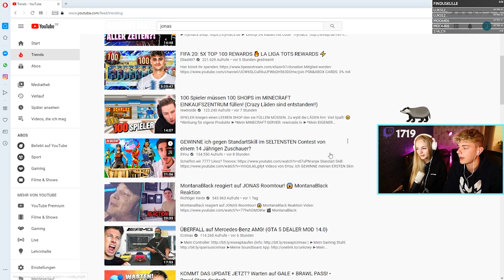Wie SEHR mag ZCLINA Jonas? | Speed FAQ | Jonas Stream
Du hast Jonas Stream verpasst? Kein Grund zur Sorge! Hier findest du die besten Highlights aus Jonas Stream
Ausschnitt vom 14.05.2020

📘 Jetzt meine BÜCHER bestellen: 📘 (Werbung)

🏮 Jetzt M96D Parfüm besorgen! 🏮 (Werbung)
▸ Und in allen DM Filialen in Deutschland & Österreich erhältlich!

Hier werden alle Twitch Stream Highlights von Jonas Ems hochgeladen.